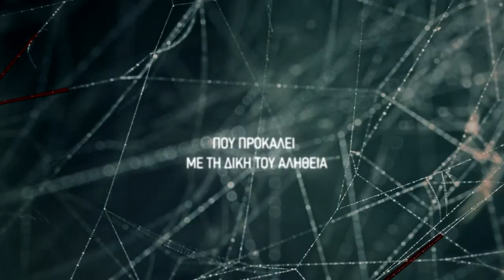«42°C» - Μάρκος, Μιχάλης, Άννα | COSMOTE TV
«42°C» έρχεται στις 14 Μαΐου η νέα σειρά μυθοπλασίας της COSMOTE TV στο κανάλι COSMOTE SERIES MARATHON HD ενώ όλα τα επεισόδια θα είναι διαθέσιμα και μέσα από τη δωρεάν, on demand υπηρεσία COSMOTE TV PLUS.